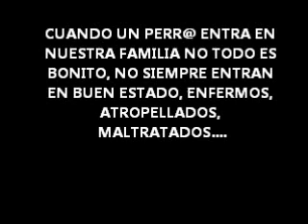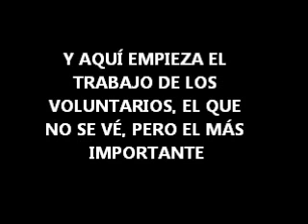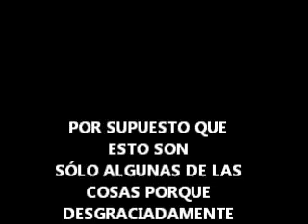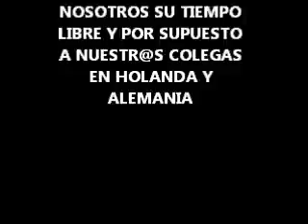NECESITAMOS LA AYUDA DE TOD@S